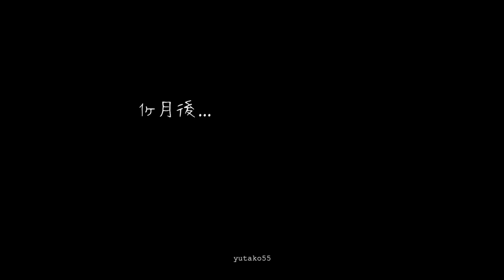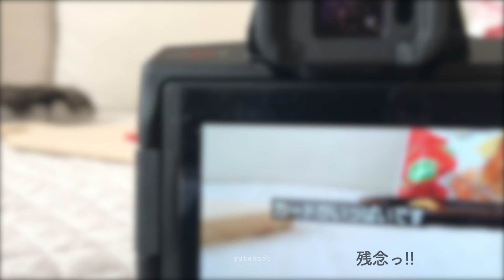ハムスター ココちゃん VS ワンワン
動画撮影日：2019年1月26〜27日・3月5日・4月12日

ココちゃんよりバレンタイン💓のプレゼントです🐹（ギリギリ間に合った〜💦）

以前、パックンフラワーをフェルトで作ったあとに「ワンワンも作ってみたい」と思っていて、最初は粘土で作っていたのですが、思ったようにできず、ニードルフェルティングに変更しました。
カオナシとほとんど同じ材料というか、カオナシのあまりだったかも…😅
一眼レフカメラを購入してカメラの操作を覚えるために撮っていたらSDカードのデータがいっぱいになってしまい、最高の場面を撮影することができませんでした😭
演技と違って「もう一度やって！」とはいかないのでね…
だからといって、何度もやらせるようなことはしません。
この時、ココちゃんはもう高齢ハムスターだったので、ワンワンをセットにするのは1ヶ月に1回くらいでした。（その間に節分やグーチョキパン店のセットもありましたからね）

ココちゃんと過ごす時間が短くなってきたころ、これからどうしようかなと考えていました。やりたいことはたくさんあって、あれもしたい、これもしたい…でも、体は一つで…
去年の夏から行動し始めたハムマリオ（ドット絵アニメ）は、野良猫のソネちゃんを保護したため中断したたままになっています。
アプリケーションの契約が1年ごとなので、1年で作り終えたかったのですが…💦
そのあとは、今まで作った作品の工作動画を作ってみたいなとも考えていました。（リクエストがあったので…）
でも、工作動画って難しくて、なかなか行動に移せません…

ハムム基金を使って、プラゴミ問題の発信をしていきたいと思っていたのですが、うちにやってくる野良猫さんたちと出会って、保護活動（地域猫活動など）もやっていかなければならないなと…
でも、私一人では大したことはできないので、がんばっている皆さんのお手伝いができたらな〜と思っています。
分からないことだらけなので、慣れている方の何倍も時間がかかってしまっていますが、最初は誰だって初心者なのだから、焦らず、私にできることを一つずつこなしていこうと思っています。

今春から娘は中学生です。
娘も親も新しい環境に慣れるまでまた時間がかかりそうですが、見えないことに不安がっていても時間の無駄なので、今できることを一つずつ。。

動画を見てくださった皆様にもそれぞれの人生がありますが、お互いがんばりましょうね( •̀ᄇ• ́)ﻭ✧

　★BGMは、甘茶の音楽工房のフリー素材を使用しています。

ココちゃんは、2019年6月9日にお星様になりました。
今までココちゃんを見守ってくださった皆様、本当にありがとうございました。
楽しかった思い出動画を時間がある時にアップしていきますね。 元野良猫